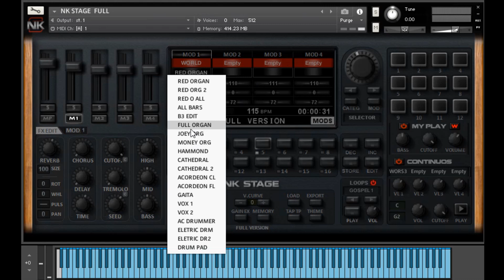Review NK STAGE FULL by TIAGO MALLEN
PARA ADQUIRIR:

DESENVOLVEDOR : DANIEL SILVA (ZAP) :  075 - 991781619

INFORME QUE VOCÊ VEIO DESTE VIDEO E GANHE UM DESCONTO INCRIVEL

AJUDE ESTE CANAL A CRESCER.

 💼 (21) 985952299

🌐FACEBOOK PESSOAL